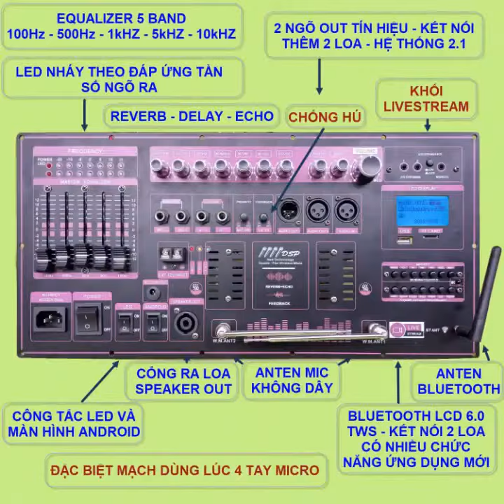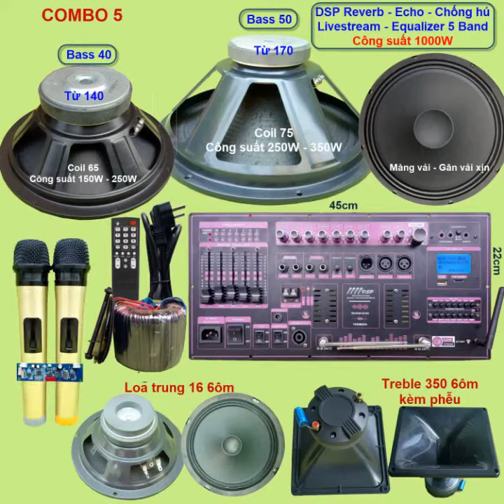COMBO MẠCH LOA KÉO 3 BASS CÔNG SUẤT KHỦNG NHẤT CHO LOA KÉO CÔNG NGHỆ MỚI CAO CẤP ĐƯỢC TÍCH HỢP 4 MIC